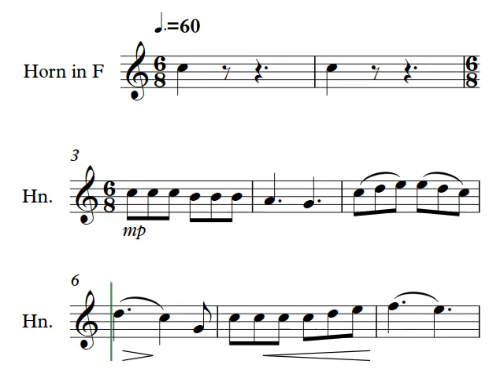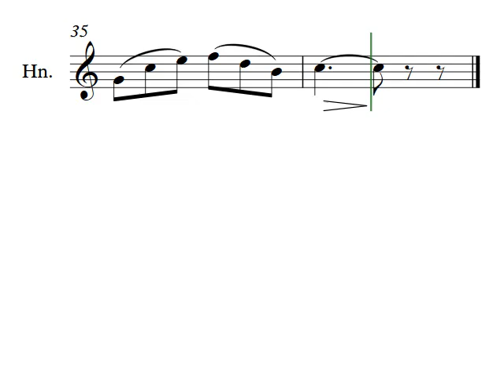Unit 2 Letter E